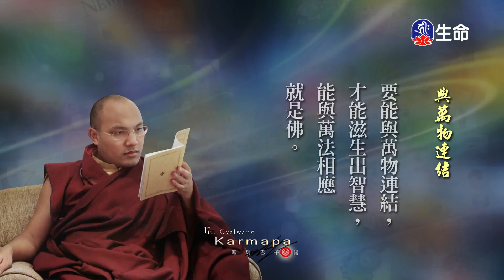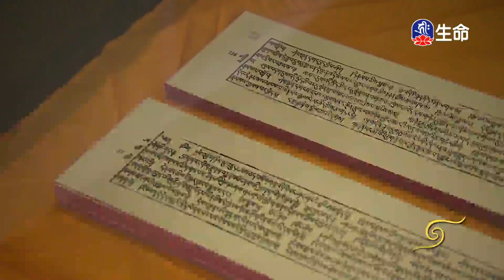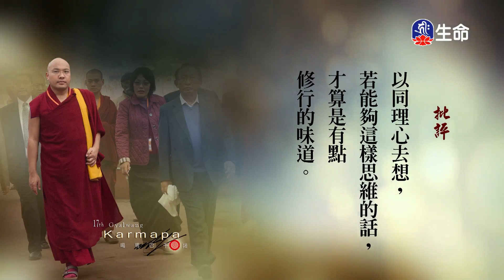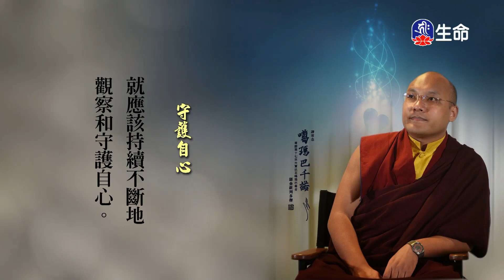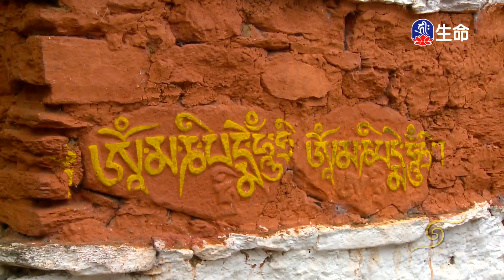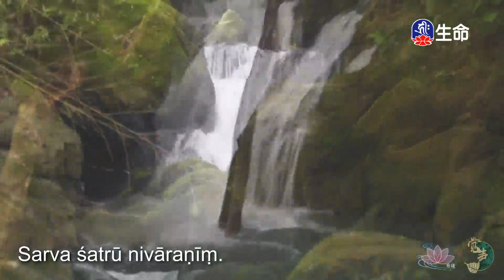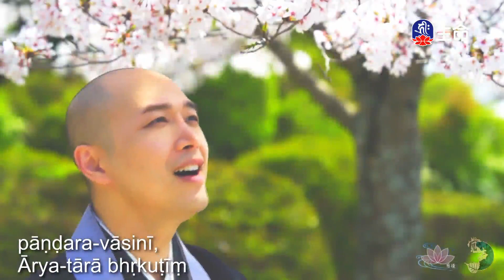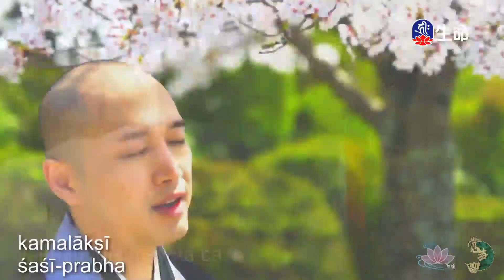閱悟教言集(24)_大寶法王-閱悟教言集_(lifetv_20240805_11:30)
大寶法王-閱悟教言集_閱悟教言集(24)。

Reading Comprehension Teaching Collection(24)_Karmapa-Reading Comprehension Teaching Collection_(lifetv_20240805_11:30)